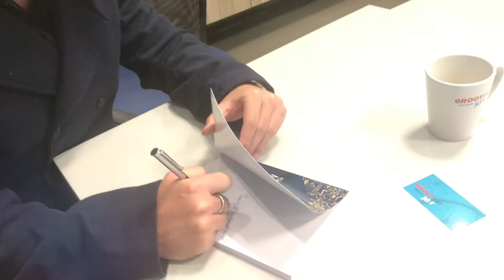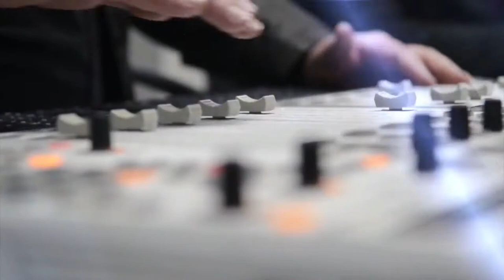Albert van Wyk Millionaire at 22 Groot Ontbyt interview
Albert van Wyk, Millionaire at 22, was interviewed on DIE GROOT ONTBYT on Kyknet & GrootFM. Watch the journey behind the scenes.

by Michael Stols Photography & Timeless Videography